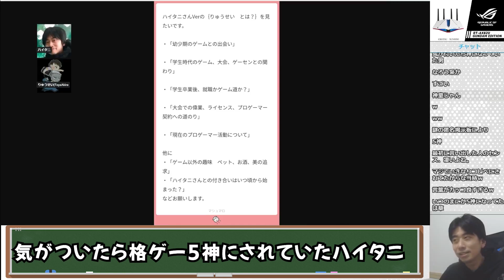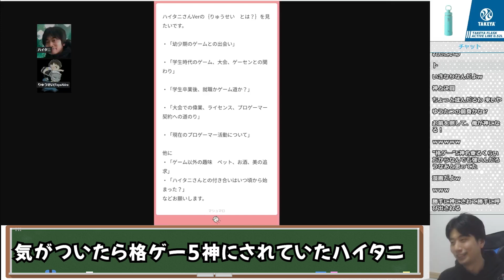気がついたら格ゲー5神にされていたハイタニ…当時の出来事を語る「いきなり○○に呼び出されて…」【ハイタニ/りゅうせい切り抜き】